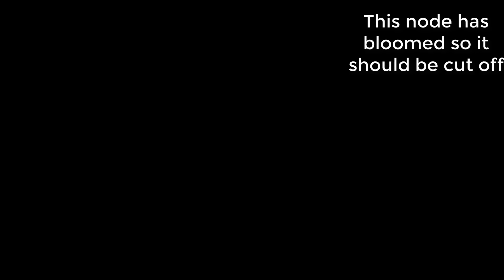Place it under the orchid and suddenly countless magical flower buds sprout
Hello friends. Today I share the video: Place it under the orchid and suddenly countless magical flower buds sprout
And other featured videos: